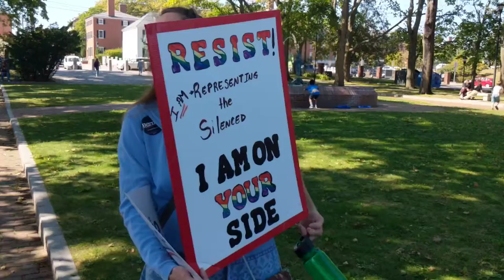Portsmouth NH Youth Climate Strike Speeches | 003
Youth Climate Strike September 20, 2019
Prescott Park, Portsmouth, New Hampshire
Derrick J Freeman recording